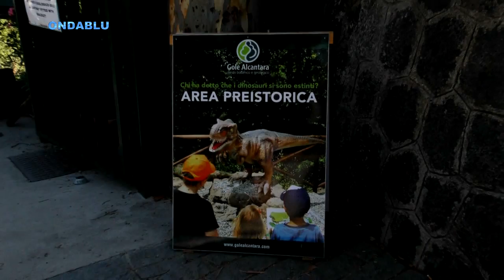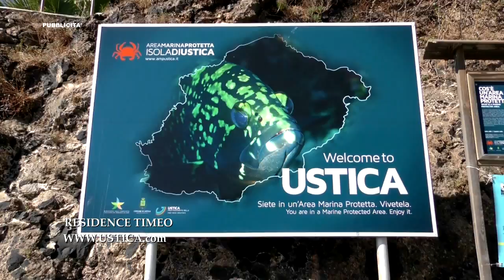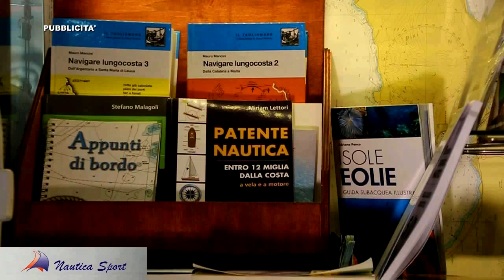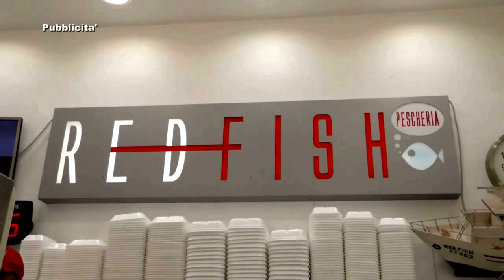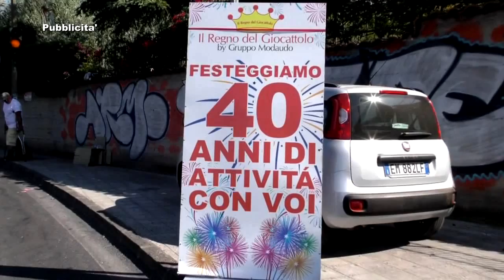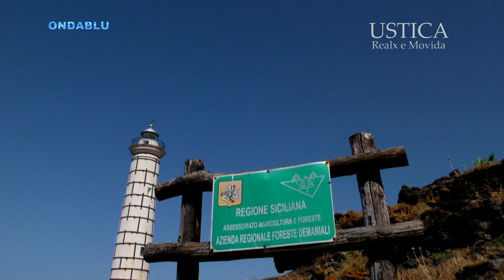ondablu 8 puntata 001